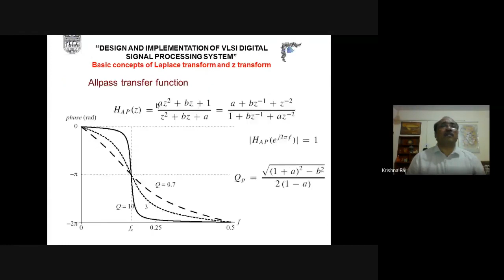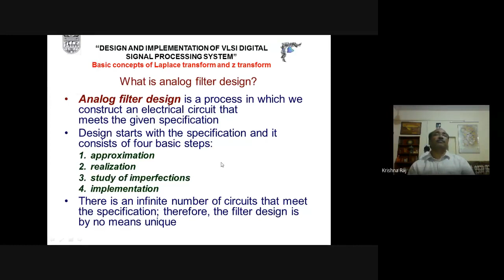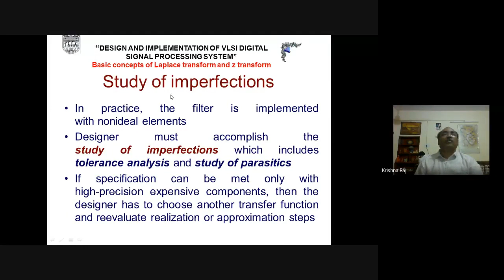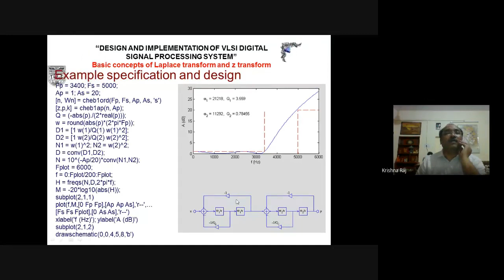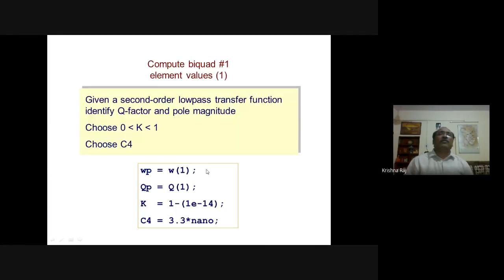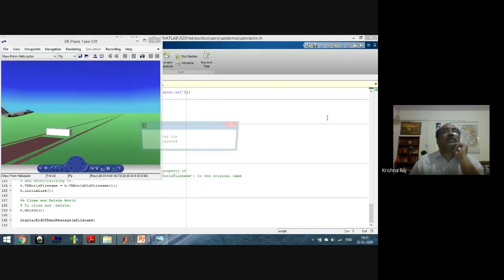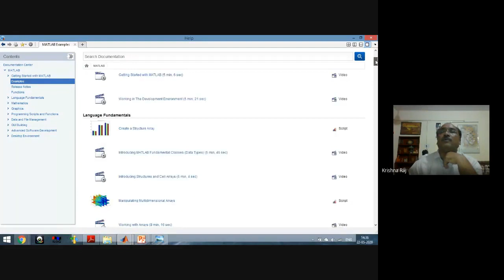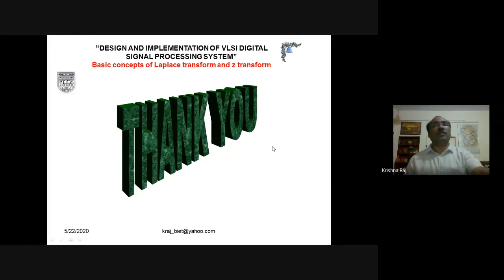Lecture of Professor Krishna Raj on Specification and Design of Analog & Digital Filter